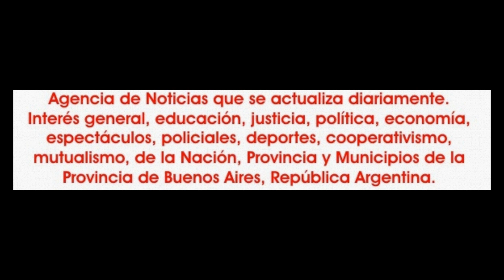2018-05-12. Pasion y estilo. Morgana. Leylet Hob. 03.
Presentación de Morgana con la orquesta Oriental Style,  con el tema "Leylet Hob", en el escenario de "El Secreto Escuela", de General pacheco en el partido de Tigre, en el espectáculo "Pasión y Estilo", con la orquesta Oriental Style, con la presentación de Néstor Luis González.